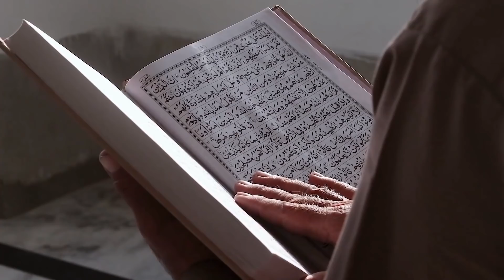NAMOZDA ROHATNING SIRLARI - ABDULLOH DOMLA / НАМОЗДА РОҲАТНИНГ СИРЛАРИ - АБДУЛЛОҲ ДОМЛА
Abdulloh domla | NAMOZDA ROHATNING SIRLARI | Ilmnuri Official
Абдуллоҳ домла | НАМОЗДА РОҲАТНИНГ СИРЛАРИ | Илмнури